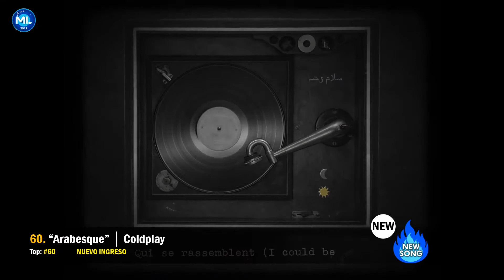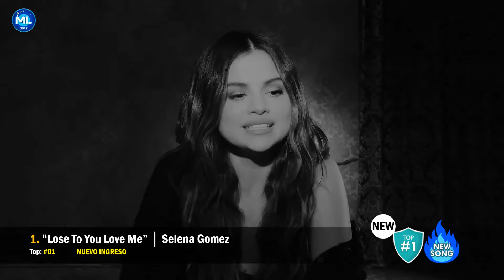TOP 60 │ Mejores Canciones de Noviembre [Semana 43]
Bienvenido A Musicland. En esta sección encontraras las canciones de cualquier género, las más recientes y favoritas de la semana.

Con nuevos ingresos de

😃 Musica Usada.
* INTRO: Mike Perry - Body TO Body